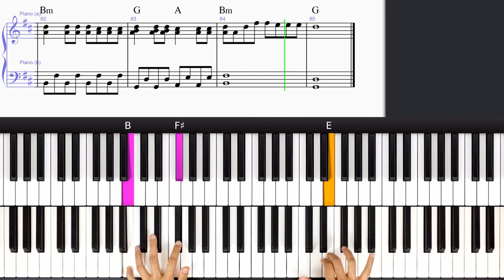Something Just Like This - Piano Tutorial + Free Sheet Music